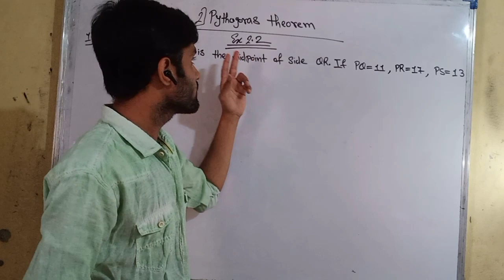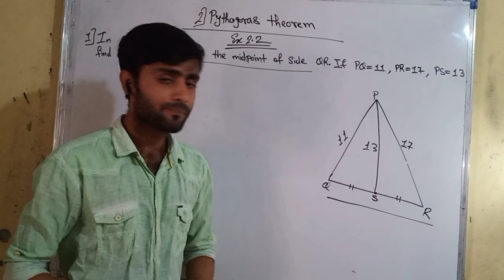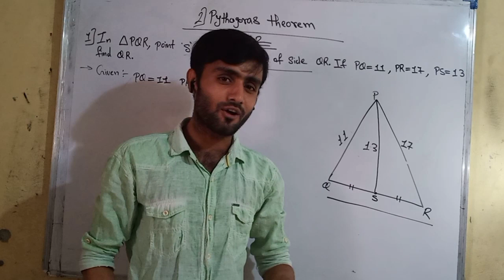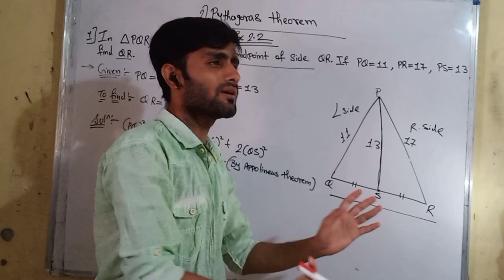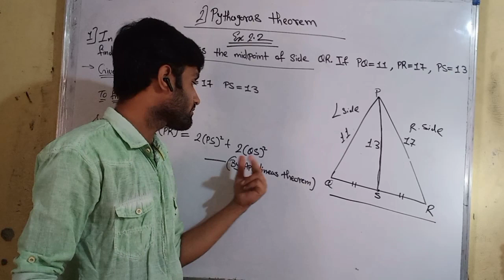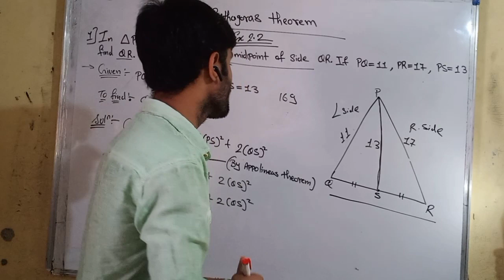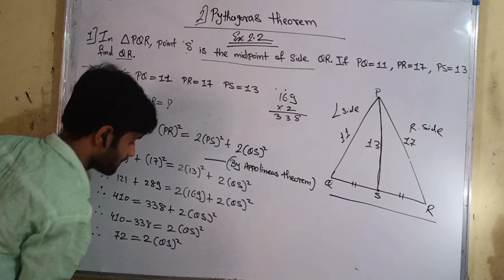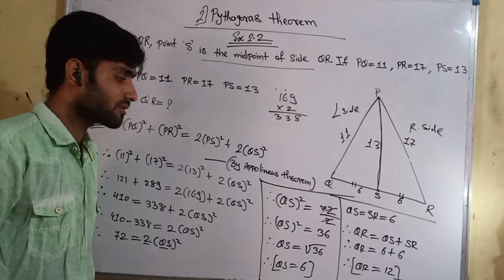July 25, 2022